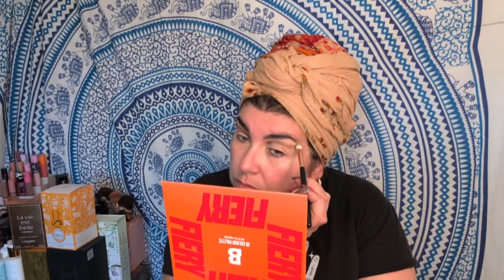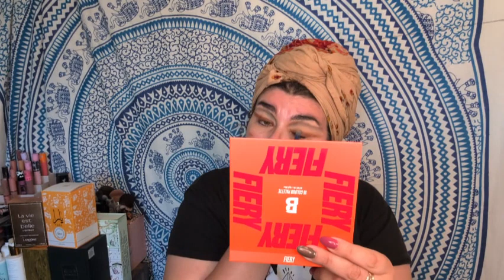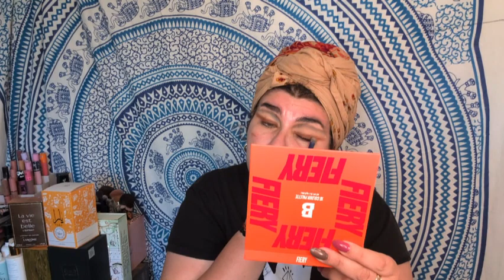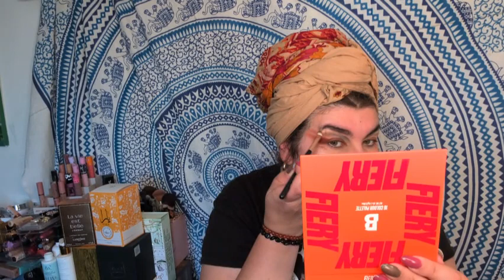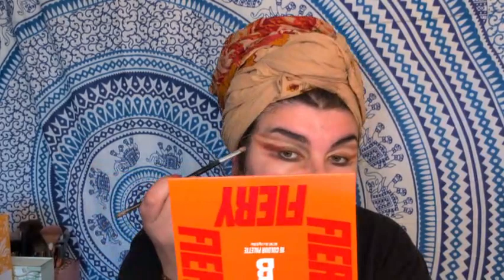kirfcollab Jupiter look using Fiery palette by Beauty Bay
Hi friends
September kirfcollab is on we bring you the look out of this world
Please check my colleagues
And tell me about your favourite planet